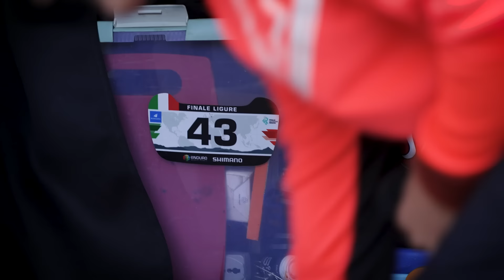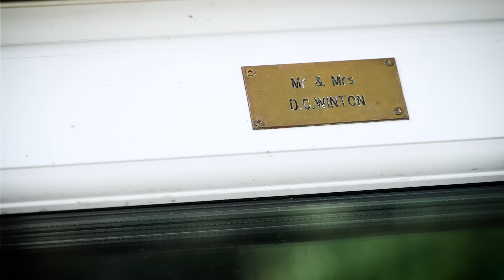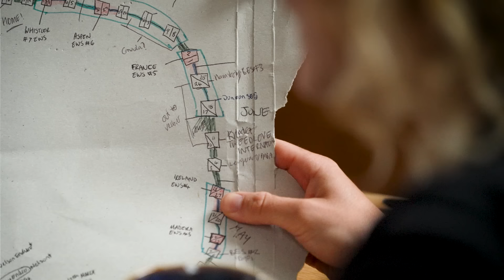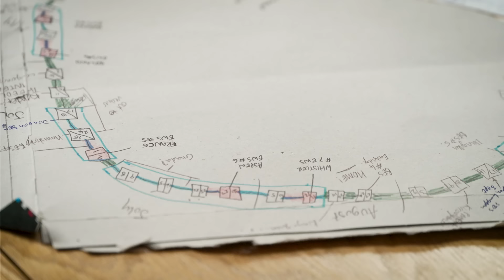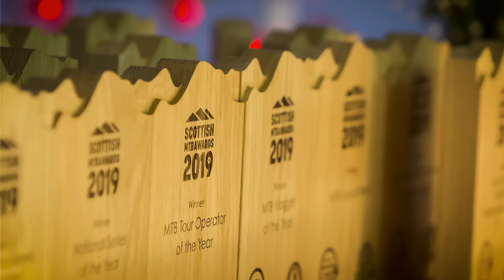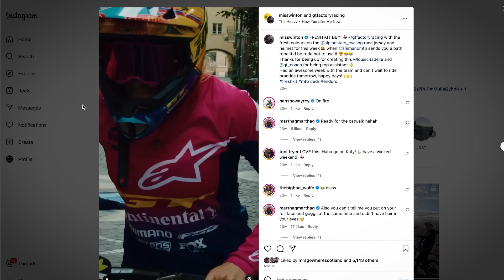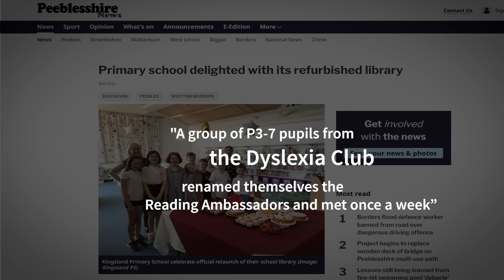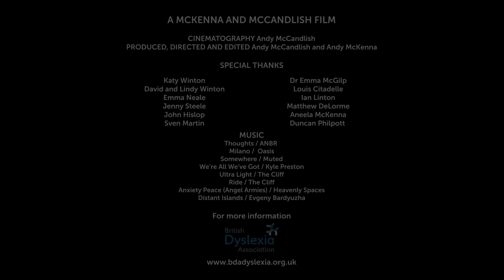Evolution Stories: Katy Winton’s Dyslexia Journey | SHIMANO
In Episode 3 of the ‘Evolution Stories’ series - Andy meets Katy Winton. Katy’s been a presence within the top flight of enduro racing for a decade - but in this film, it’s not her awesome bike riding skills that are explored. Katy is neurodiverse. Watch to find out what dyslexia means to her.

Thank you for checking out the official RideShimano YouTube channel!